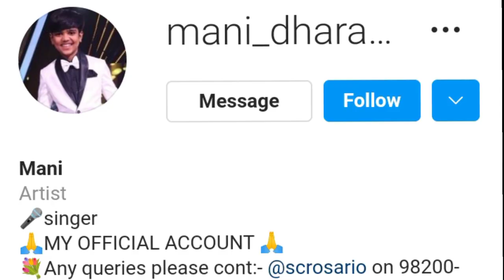Superstar singer mani lifestyle | mani superstar singer biography | super star singer winner